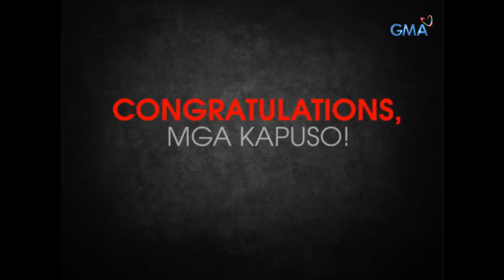The sexiest women are in GMA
Five out of the top 10 most desirable women in the country belong to one network- GMA! Congratulations, Max Collins, Solenn Heussaff, Sam Pinto, Andrea Torres, and the sexiest Jennylyn Mercado.